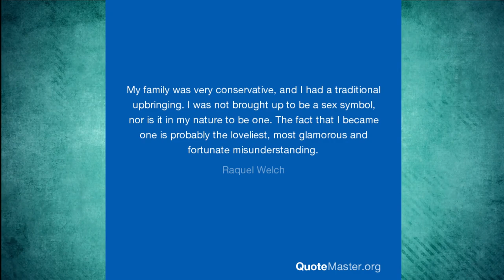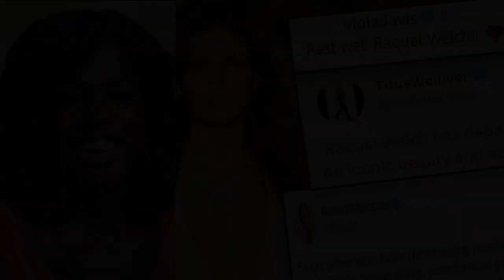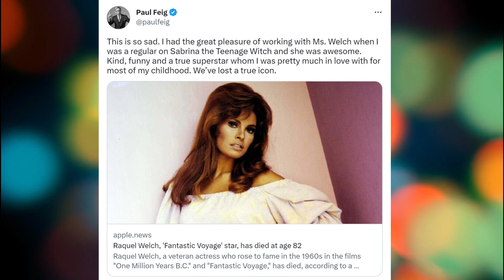Hollywood legend Raquel Welch dies at 82 | Sex Symbol of 90's |World Mag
US actress Raquel Welch, often credited with paving the way for modern day action heroines in Hollywood films, has died at the age of 82. Actor Raquel Welch, whose breakout roles in “Fantastic Voyage” and “One Million Years B.C.” made her into an overnight sensation, has died at age 82.

Hollywood legend Raquel Welch
Raquel Welch dies at 82
Sex Symbol of 90's
World Mag
World Mag Presents
raquel welch death news
raquel welch death cause
raquel welch death reaction
One Million Years B.C
World Mag
World Mag Presents